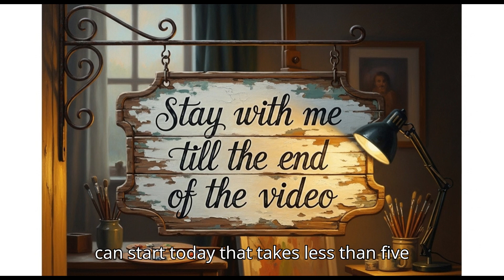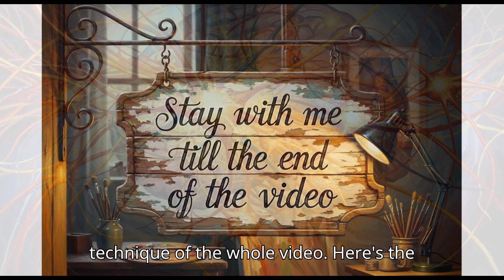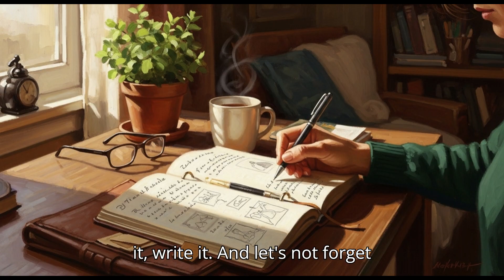95% of Your Life Is Controlled by THIS… Here’s How to Take It Back!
🧠 What if 95% of your daily choices weren’t really yours?
Science shows that your subconscious mind controls almost everything; your habits, fears, confidence, even who you fall in love with.
In this video, we dive into the real process of reprogramming your subconscious so you can finally stop living on autopilot and start designing the life you actually want.

Whether you’re trying to break bad habits, attract success, or simply feel more in control, this isn’t just motivation: it’s neuroscience, psychology, and practical steps anyone can use.

✨ Stay until the end to learn a night-time technique that takes less than five minutes and can start rewiring your brain while you sleep.

Most people never change because they keep fighting their conscious mind while the subconscious silently runs the show.
This video gives you the tools to reprogram the real operating system of your life: using science, repetition, and simple daily actions that create lasting transformation.

🎯 What You’ll Learn in This Video:
• How the subconscious mind is formed and why it controls 95% of your decisions
• The science of neural pathways, and how to change them
• Daily habits and micro-actions that rewire your brain for success
• A powerful night-time reprogramming method you can start today
• Real-life stories of people who transformed their lives by reprogramming their subconscious

📌 Timestamps
00:00 – Intro
00:32 – The hidden power of the subconscious
02:03 – How subconscious programming is created
03:21 – The science of neural rewiring
04:03 – Daily practices that actually work
06:23 – Night-time reprogramming method
09:50 – Takeaway

✨ If this video opened your eyes, don’t forget to:
✔ Like this video (it really helps!)
✔ Share this with someone who needs to break free from their old programming